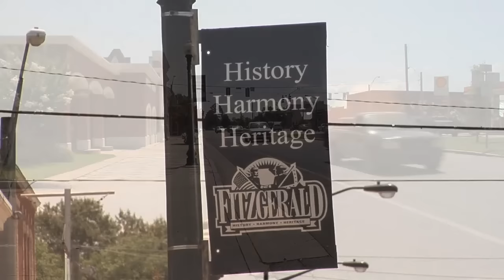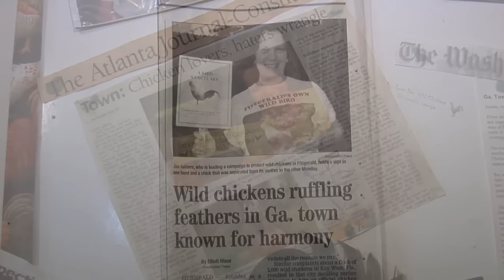South Georgia Town Home To Thousands Of Wild Chickens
The South Georgia town of Fitzgerald is unique among Southern communities in that it was a planned community, developed in the late 1800s as a home for Civil War veterans from both the North and South.  That's not the only special claim to fame for Fitzgerald, though.  They also have a flock of thousands of wild chickens that call the community home.  The Monitor's Ray D'Alessio explains.